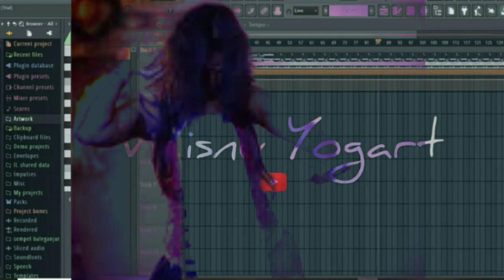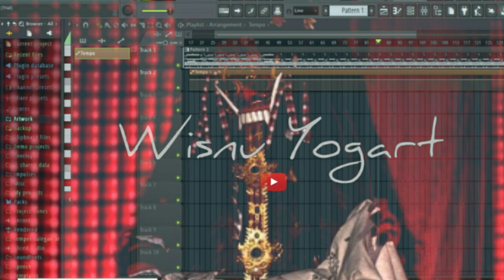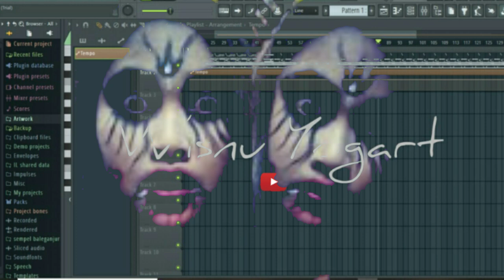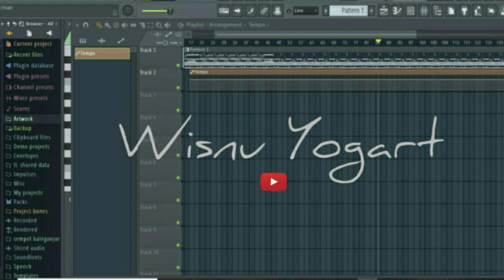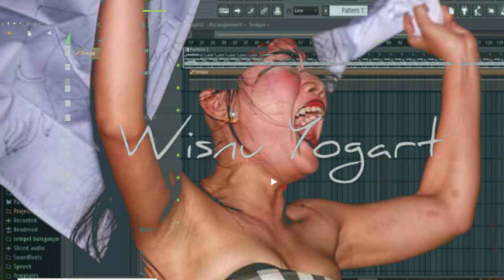Iringan Sisya Ngereh untuk belajar mekendang Fl Studio Bali